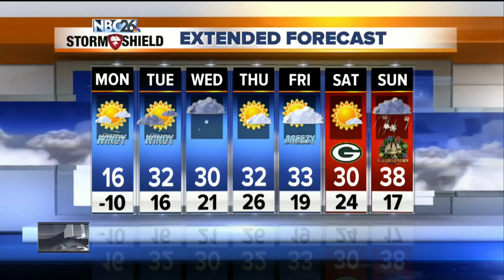NBC26 Today Weather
Milder air moves in after tomorrow.